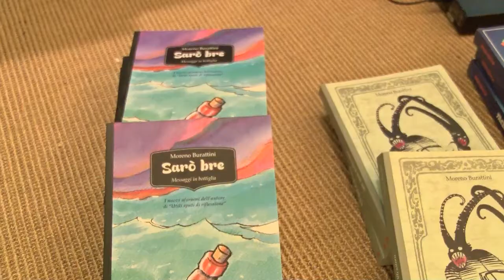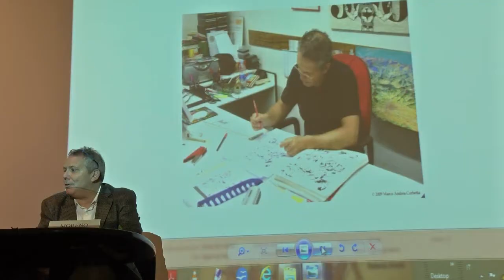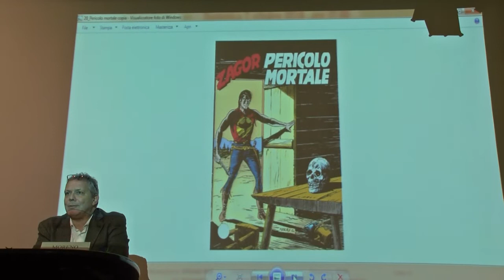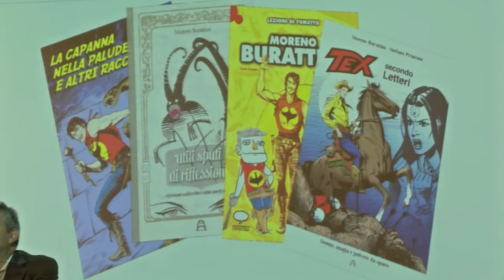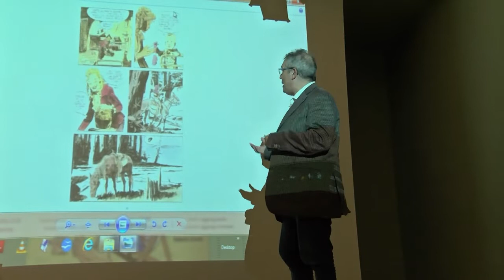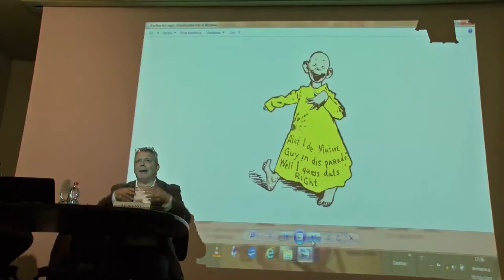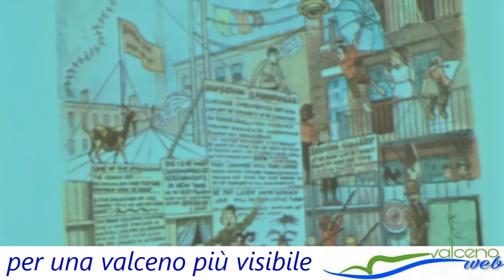INTERVISTA A MORENO BURATTINI, AUTORE E CURATORE DI ZAGOR